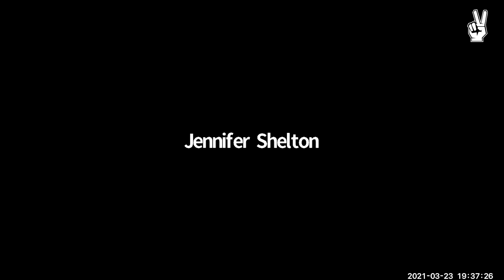Talking To A Motivated Seller - Live Call! Part 2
Got a motivated seller lead but need help talking to them? Take time to talk to your sellers to know their pain and why they're motivated which can help you close the deal. This is part 2 of a live call where I'm talking to a motivated seller.

Missed the first half? Click here for part 1 of talking to a motivated seller